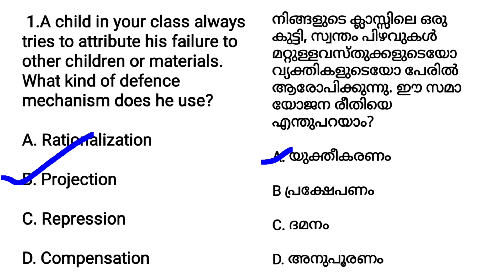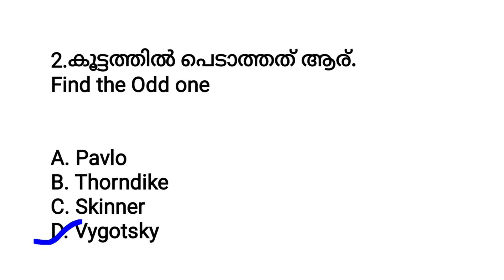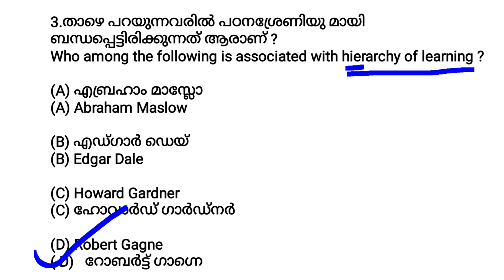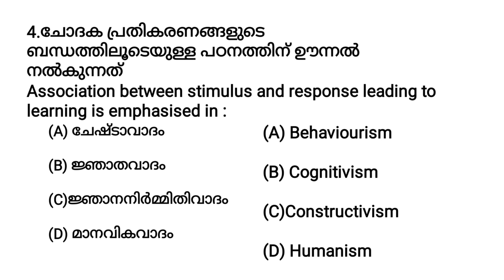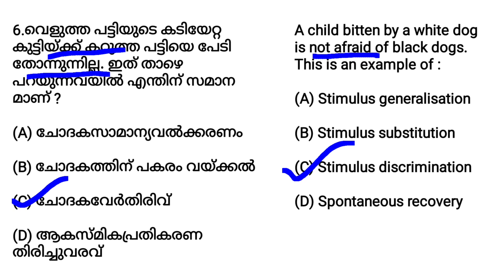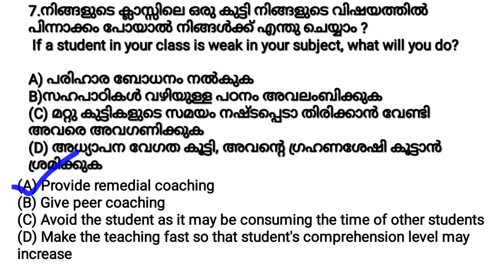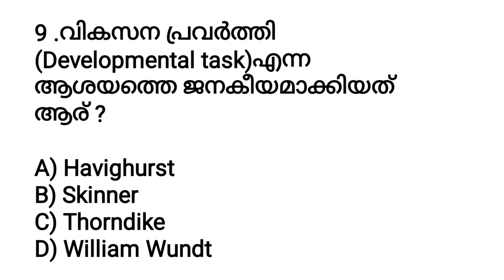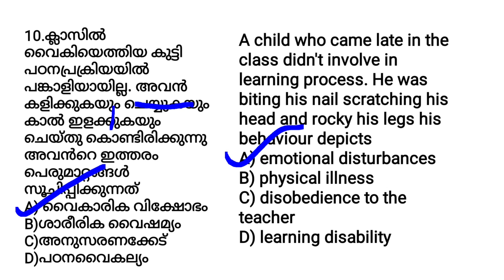KTET SPECIAL--MEMORY BOOSTER Practice Session#Psychology#Sana's Edu Tips